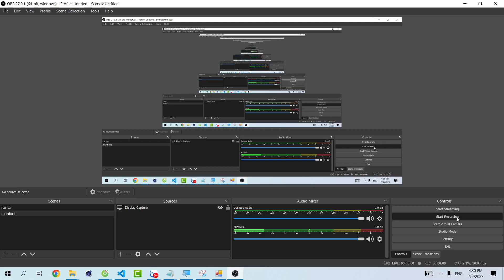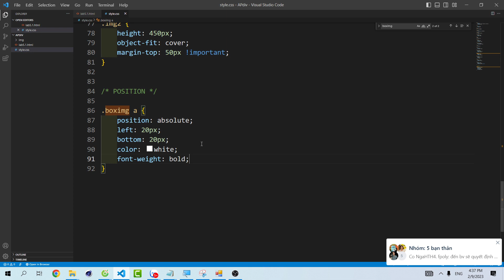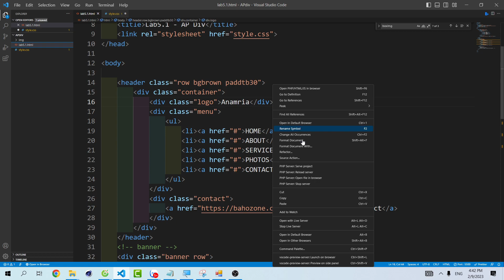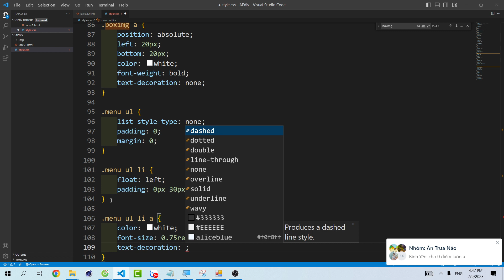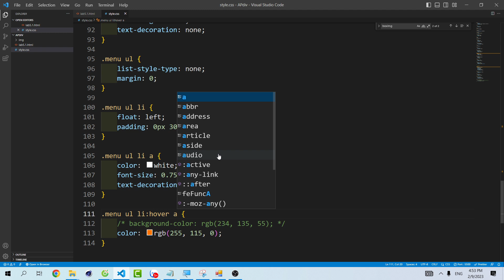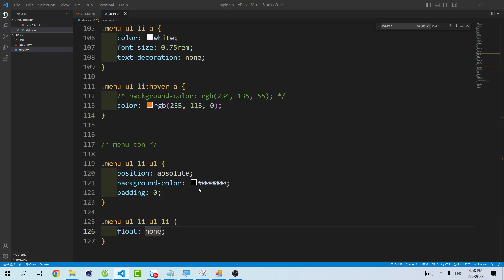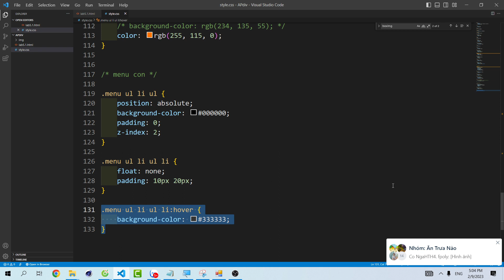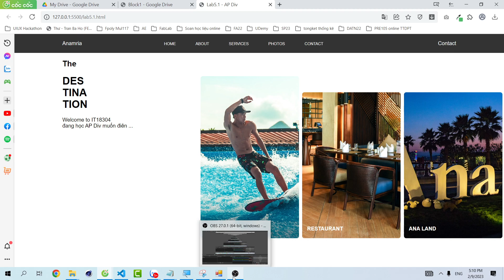WEB1013 - AP Div và menu 2 cấp - html css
(Các khóa học sẽ cập nhật liên tục ... )
4. Khóa học lập trình PHP (dự án mẫu):
6. Chuyển từ PSD sang HTML & Lập trình PHP cơ bản cho phần Admin